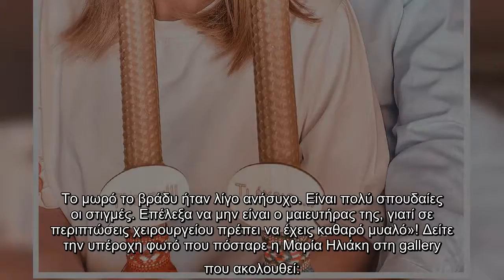Μαρία Ηλιάκη: Η πρώτη φωτό με τη νεογέννητη κόρη της - Λιώσαμε! (Photos)